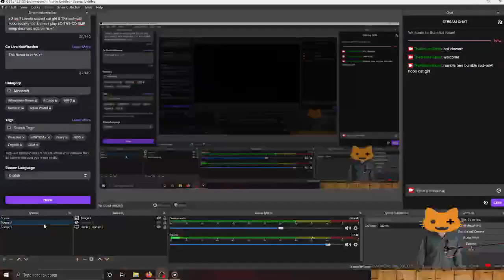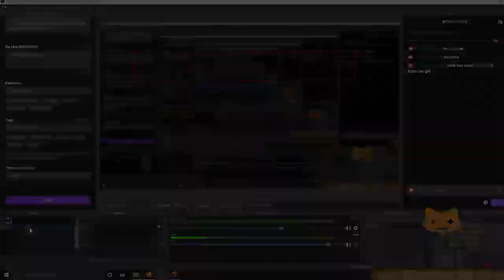s 3 ep 8 Lonely scared cat girl & The red-ruM hobo society tea & chess play LC-TNT-CD SMP sleep de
season 3 of more questionable nonsense, and still lightly scuffed Twitch streams  ^o.+^

or here